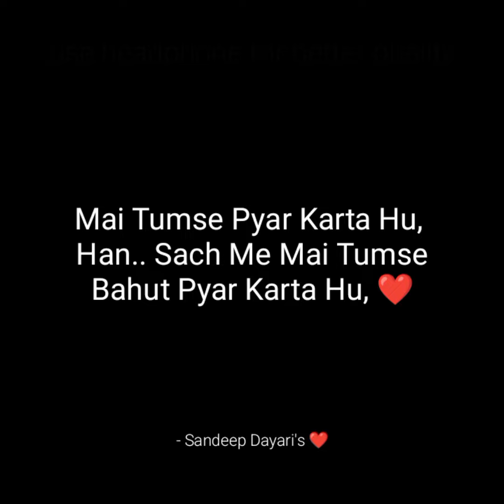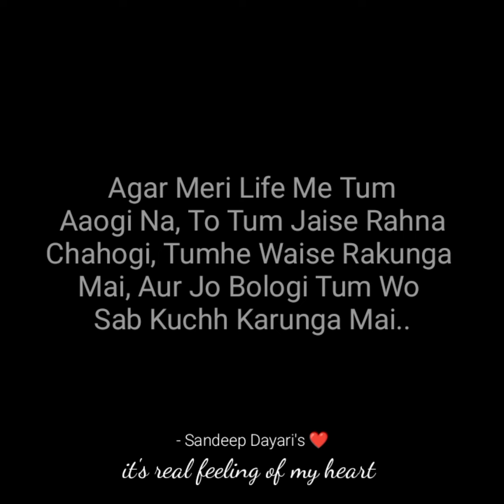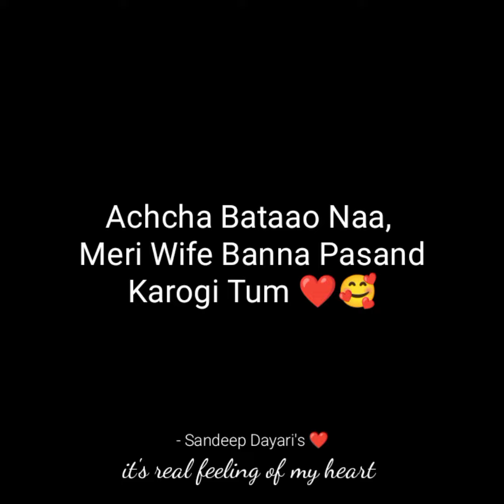" I Love You Jaan ❤️ " - A Best I Love You Poetry For Someone Special 🥰💫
" I Love You My Love ❤️ " - A Best I Love You Poetry For Someone Special 🥰💫 ‎@SandeepDayaris